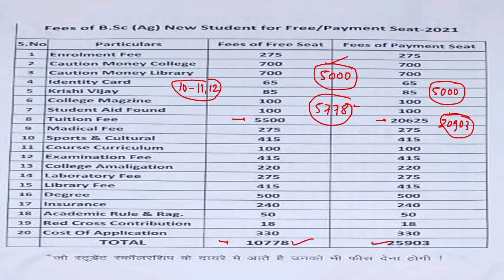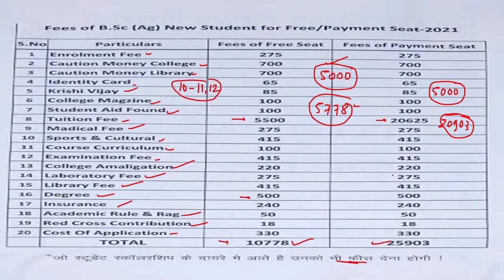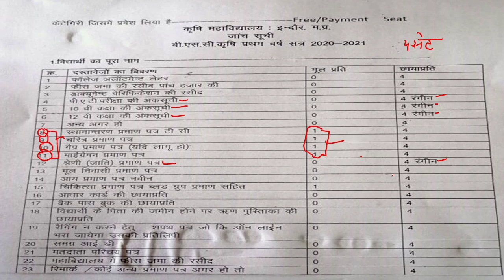MP PAT College Fees | MP PAT Government College fees | CG PAT College fees | MP PAT allotment letter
यह व्हाट्सएप नंबर है आप किसी  भी प्रकार की जानकारी व्हाट्सएप पर मैसेज करके ले सकते हैं
PLEASE ONLY MSG